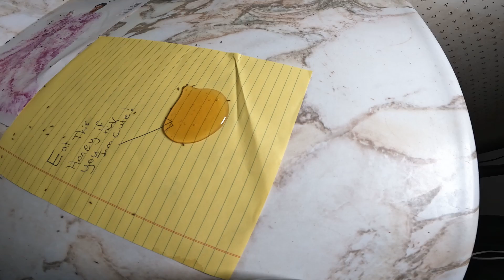Ants eating Honey Timelapse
Please stay hydrate. These eat a glob of honey over the course of a day.